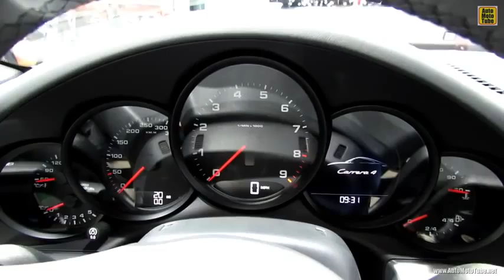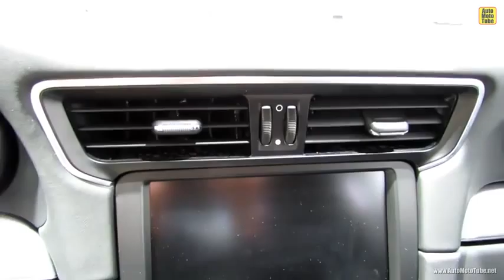2013 Porsche 911 Carrera 4 Exterior and Interior Walkaround 2013 Detroit Auto Show